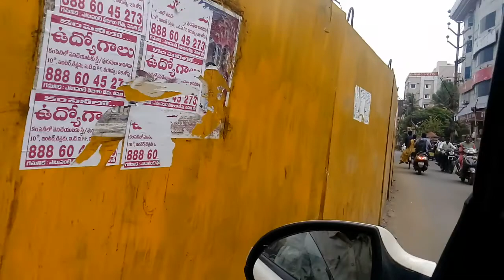Vijayawada-Benz Circle Flyover works -Latest Position in Amaravati as on 13.08.2018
It is a Brand Channel of Ganta Nageswara Rao.Aim to show your Native Place on my Screen